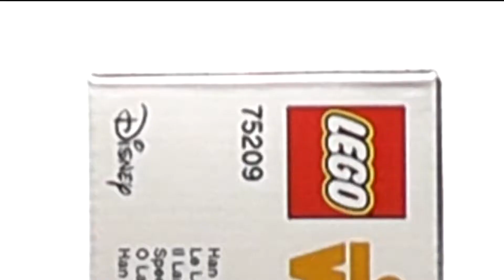LEGO Star Wars 75209 Han Solo’s Landspeeder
Han Solo’s Landspeeder
Prieces: £25.99  $29.99  €29.99
Item: 75209
Pieces: 345
Age: 7-12
Real Time Building: 25min

Recreate high-speed action scenes with LEGO Star Wars 75209 Han Solo's Landspeeder. Featuring an open 2-minifigure cockpit, opening hood with storage compartment, removable engine, rear storage compartment with secret cargo, hidden wheels for a hover effect and 2 spring-loaded shooters, this action-packed Star Wars vehicle toy also includes a Corellian Hound figure for Han and Qi'ra to battle.

OFFICIAL LOGO T-SHIRT USA
OFFICIAL LOGO T-SHIRT UK